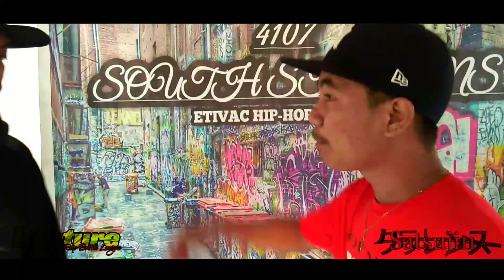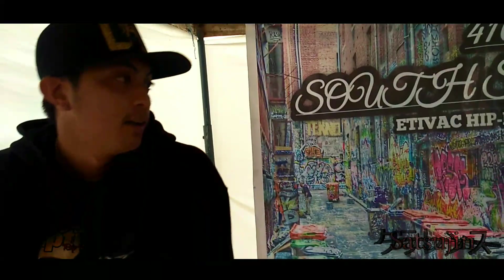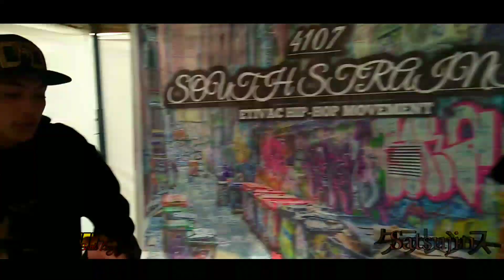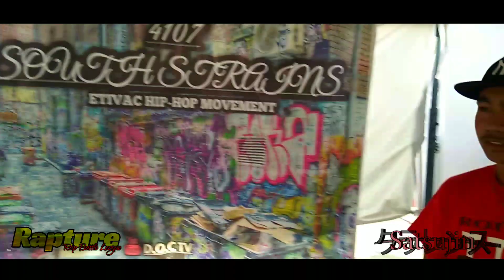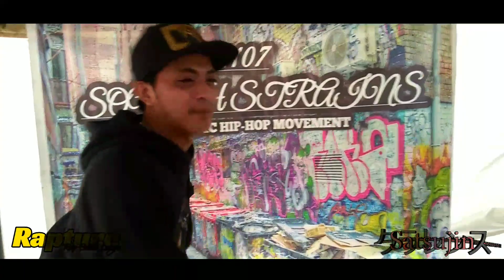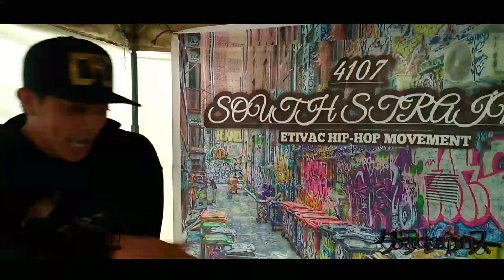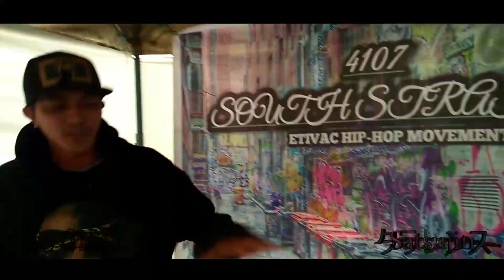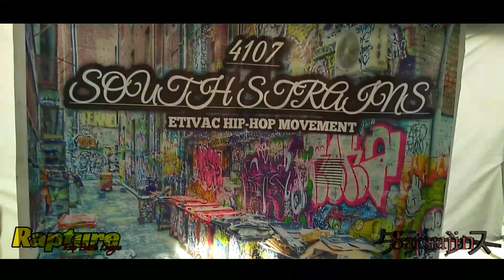Rapture - Owkit vs Kulots'ky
Non Tournament Zoom Battle